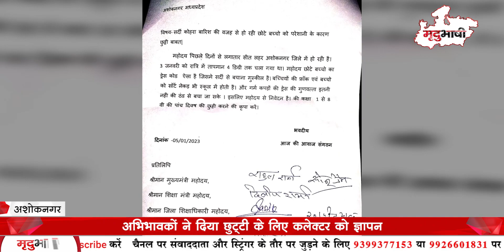Ashoknagar में भीषण ठंड में School जाने को मजबूर बच्चे । Parents ने दिया छुट्टी के लिए ज्ञापन ।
अशोकनगर में भीषण ठंड, कोहरे और शीतलहर का प्रकोप जारी है। बावजूद इसके नन्हें मुन्ने बच्चे ऐसी भयानक ठंड में स्कूल जाने को मजबूर हैं। ठंड को देखते हुए भी जिला प्रशासन या शिक्षा विभाग ने स्कूलों की छुट्टियां घोषित नहीं की हैं। इस मामले को लेकर अभिभावकों और समाज सेवियों ने एक ज्ञापन जिला प्रशासन को सौंपकर स्कूलों का अवकाश करने की मांग की है।